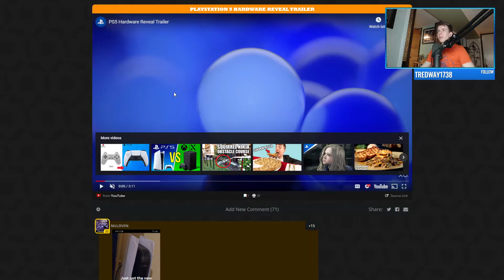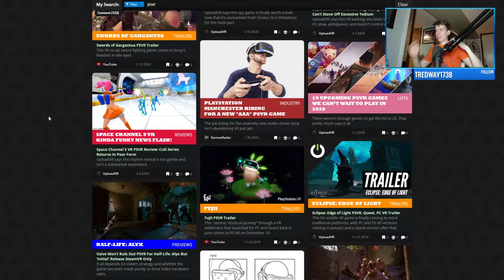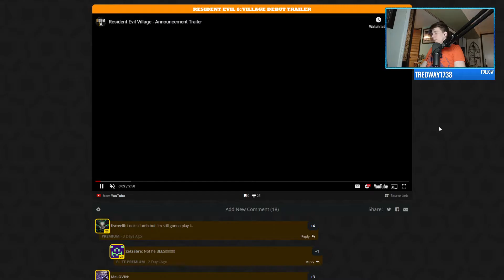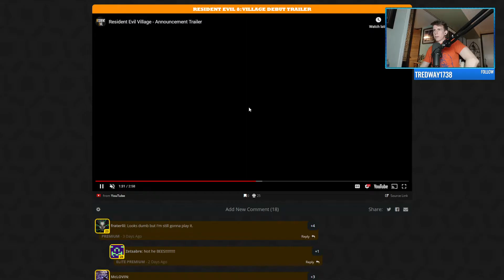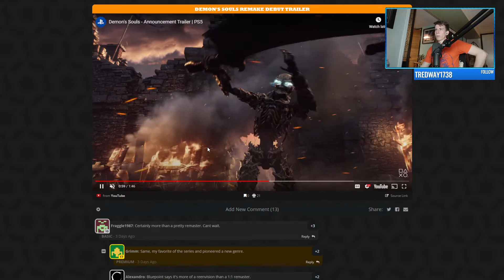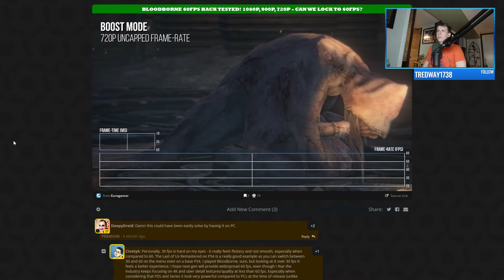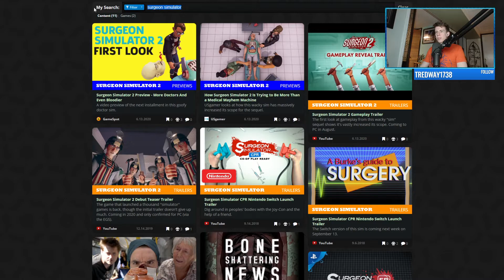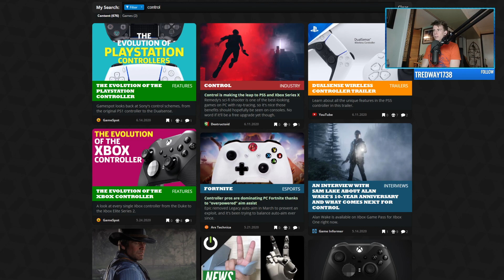PS5, RE: Village, Demon's Souls Remake, Persona 4 PC - A Bunch of Jerks - #2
A Bunch of Jerks are back, talking about the PS5 reveal, Resident Evil: Village, Demon's Souls Remake, Persona 4 Golden on PC, and more!